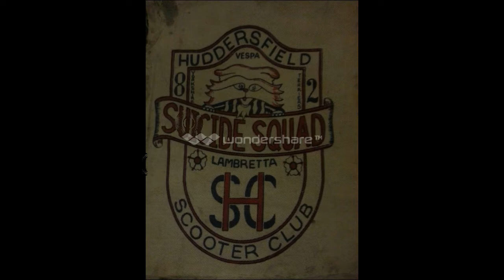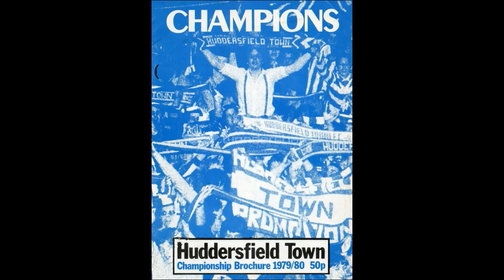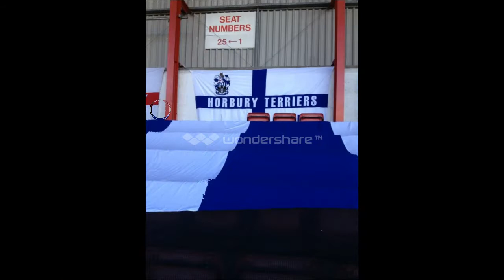TOWN YORKSHIRE FINEST LEEDS ROAD DAYS